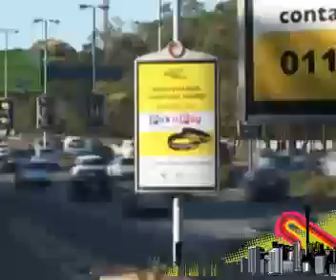CenturyMedia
Century Media is an Outdoor Advertising company with a substantial Portfolio of some of the best media sites in Johannesburg, located mainly on the M1 and M2 freeway which consists of Mini and Maxi Posters.